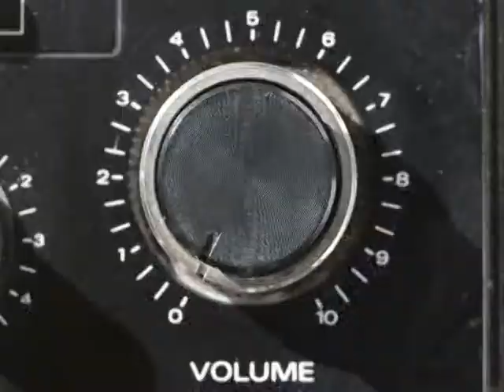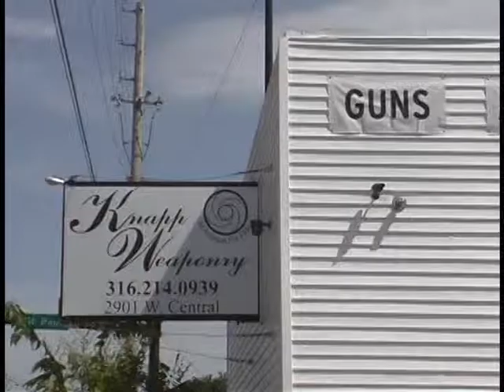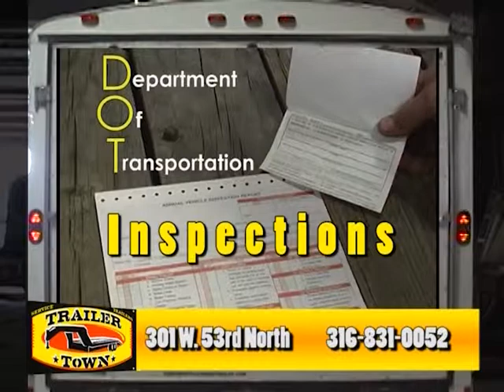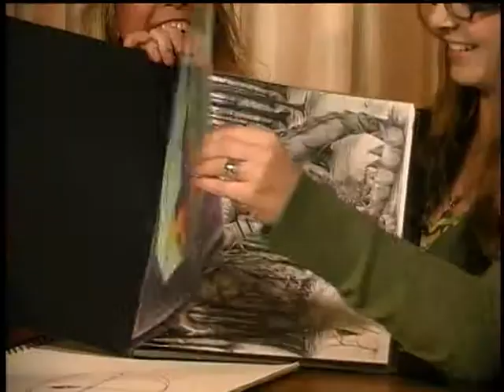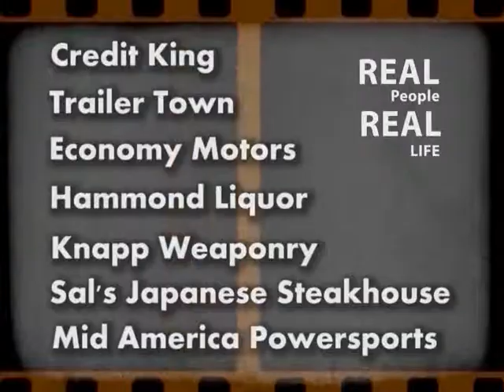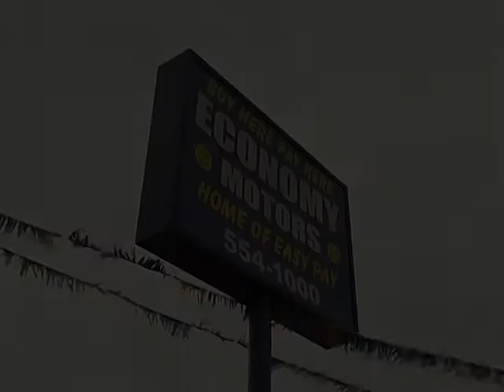Real People Show 19 PT1 120214